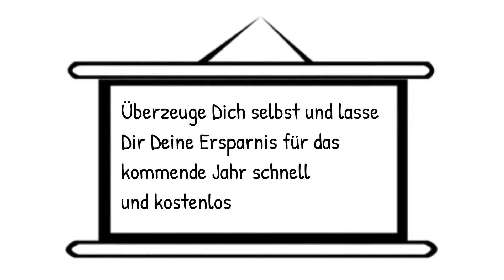autoversicherung kosten ungeführ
für Deine optimale Autoversicherung
Jedes Jahr bis zum 30. November können Autohalter einen Wechsel ihrer Kfz-Versicherung vornehmen.  Der alte Vertrag läuft am 31.12. aus und das neue Jahr startet auch mit einem neuen Versichungsvertrag.  Überschreitet man diesen Termin, kann man die Autoversicherung nur unter bestimmten Bedingungen wechseln. Das ist etwa dann der Fall, wenn Sie Ihr Automobil abmelden und ein neues Fahrzeug anmelden oder wenn die alte Versicherung ihren Versicherungsbetrag erhöht.  Auch wenn Sie noch kurzfrsitig über einen Versicherungswechsel nachdenken können Sie mit einem speziellen Vergleichsrechner ohne große Anforderungen eine kosteneffektive Autoversicherung ermitteln.  Denken Sie daran, dass ein Wechsel nicht immer günstig ausfallen muss. Mitunter vergeben Versicherungsgesellschaften Boni an ihre Kunden, welche ein Auto das erste Mal versichern lassen.  Dieser Bonus ist nicht auf eine andere Versicherungsgesellschaft übertragbar.  In jedem Fall lohnt es sich aber eine Kfz-Versicherung berechnen zu lassen, um eine Übersicht über die derzeitigen Offerten zu erhalten.  Sofern ein kostengünstiger Versicherungsbeitrag dabei ist, ist es möglich, sich für einen Wechsel zu entscheiden.  In den nächsten Abschnitten, wie Sie eine Autoversicherung berechnen und worauf Sie dabei achten sollten.